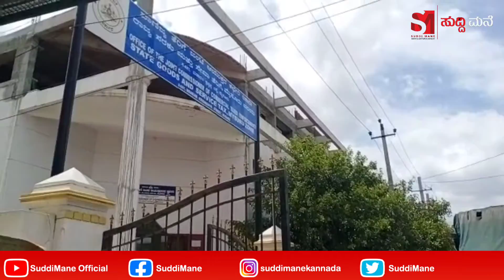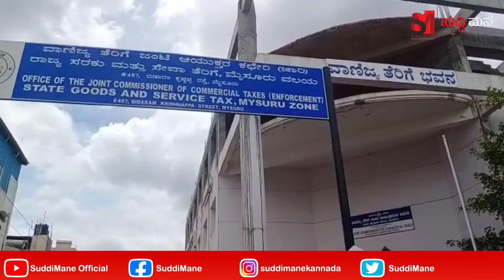ಹುಸಿ ಬಾಂಬ್ ಕರೆಗೆ ಬೆಚ್ಚಿಬಿದ್ದ ಮೈಸೂರು ವಾಣಿಜ್ಯ ತೆರಿಗೆ ಇಲಾಖೆ..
ಮೈಸೂರು: ಮೈಸೂರು ವಾಣಿಜ್ಯ ತೆರಿಗೆ ಇಲಾಖೆ ಜಂಟಿ ಆಯುಕ್ತರ ಕಚೇರಿಗೆ ಬಾಂಬ್ ಬೆದರಿಕೆ ಕರೆ.
ನಮ್ಮ ಕಚೇರಿಗೆ ಬೆದರಿಕೆ ಕರೆ ಬಂದಿಲ್ಲ.
ಪೊಲೀಸರಿಗೆ ಬಾಂಬ್ ಇರಿಸಿರೋದಾಗಿ ಮಾಹಿತಿ ಸಿಕ್ಕಿದೆ.
ಕಾನ್ಸ್‌ಟೇಬಲ್ ಒಬ್ಬರು ಬಂದು ಪೊಲೀಸರಿಗೆ ಬಂದಿದ್ದ ಮೆಸೇಜ್ ಒಂದನ್ನು ನನಗೆ ತೋರಿಸಿದರು.
ಅದರಲ್ಲಿದ್ದ ವಿಳಾಸ ಹಾಗೂ ಅಕ್ಕಪಕ್ಕದ ಕಚೇರಿಗಳ ಹೆಸರು ನೋಡಿ ಖಾತರಿ ಮಾಡಿಕೊಂಡೆ.
ಬೆಳಗ್ಗೆ 11.30ರ ಸುಮಾರಿಗೆ ಬಂದು ತಿಳಿಸಿದರು.
ಆಗ ತಕ್ಷಣ ಮೀಟಿಂಗ್ ಬಿಟ್ಟು ನಾವು ಹೊರಗೆ ಬಂದೆವು.
ಕಚೇರಿಯಲ್ಲಿ ಸುಮಾರು‌ 80 ಮಂದಿ ಸಿಬ್ಬಂದಿ ಇದ್ದರು.
ವಾಣಿಜ್ಯ ತೆರಿಗೆ ಇಲಾಖೆ ಜಂಟಿ ಆಯುಕ್ತ ಮಂಜುನಾಥ್ ಹೇಳಿಕೆ.ಮೈಸೂರಿನ ವಾಣಿಜ್ಯ ತೆರಿಗೆ ಕಚೇರಿಗೆ ಬಾಂಬ್ ಇಟ್ಟಿರುವ ಪತ್ರ ವಿಚಾರ.
ಡಿಸಿಪಿ ಪ್ರದೀಪ್ ಗುಂಟಿ ಹೇಳಿಕೆ.
ಮೊದಲ ಹಂತದ ತಪಾಸಣೆ ಸಂಪೂರ್ಣವಾಗಿ ಮುಗಿದಿದೆ.
ಯಾವ ಸ್ಪೋಟಕಗಳು ಪತ್ತೆಯಾಗಿಲ್ಲ.
ಇದು ಹುಸಿ ಬಾಂಬ್ ಕರೆ ಎಂದು ಅನಿಸುತ್ತಿದೆ.
ಆದರು ಎರಡನೇ ಹಂತದಲ್ಲಿ ಮತ್ತೊಮ್ಮೆ ತಪಾಸಣೆ ನಡೆಸುತ್ತಿದ್ದೇವೆ.
ಕಟ್ಟಡದ ಎಲ್ಲ ಕಡೆಯು ತಪಾಸಣೆ ಮುಕ್ತಾಯವಾಗಿದೆ.
ಪತ್ರ ಬಂದಿರುವ ಬಗ್ಗೆಯು ತನಿಖೆ ನಡೆಸುತ್ತಿದ್ದೇವೆ.
ಮೈಸೂರಿನಲ್ಲಿ ಡಿಸಿಪಿ ಪ್ರದೀಪ್ ಗುಂಟಿ ಹೇಳಿಕೆ.